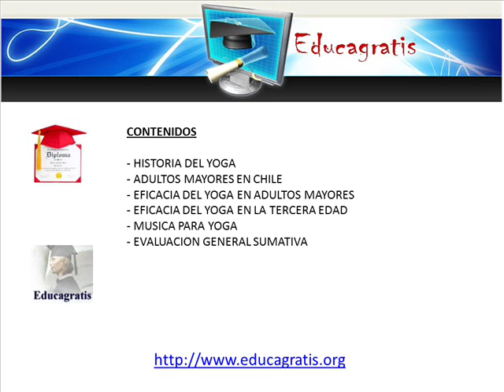Curso Gratis Beneficios de Yoga en el Adulto Mayor